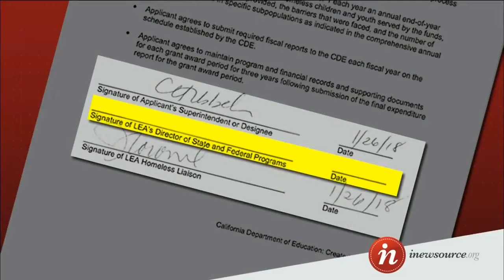Missing signature costs San Diego Unified funding for homeless students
The San Diego Unified School District enrolled the third most homeless students in the state last year, yet it will miss out on up to $750,000 in federal funding for these students because of a missing signature from a finance official on its application.